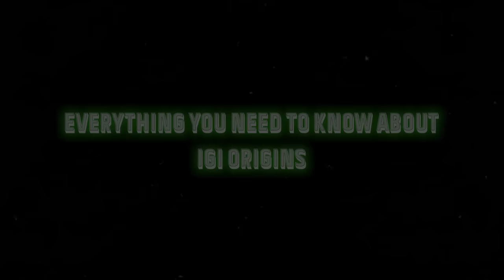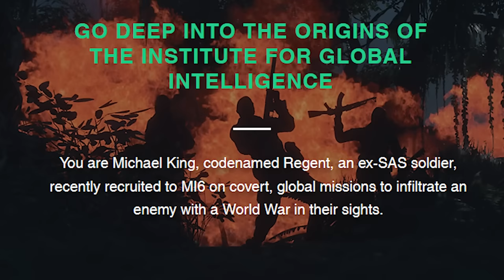IGI 3 Is Finally Here With A New Trailer 😍 | IGI: Origins Release Date, Gameplay, Graphics & More 😱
Antimatter Games has released the gameplay trailer of IGI: Origins, which is a new entry in the Project IGI series. This video will give try to give you everything we know about IGI 3.